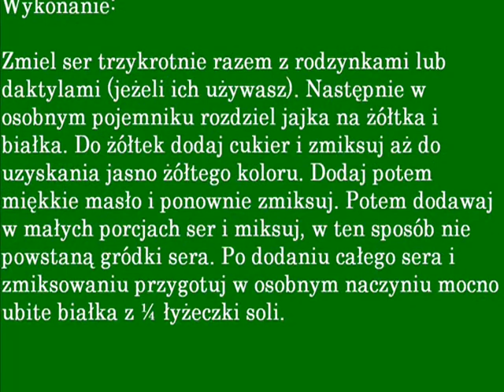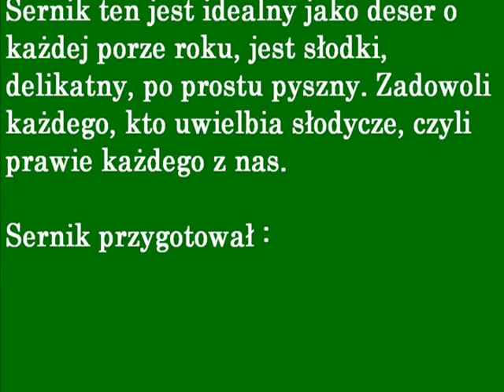Pyszny sernik na zimno z galaretką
Witam!
Jeśli chcielibyście wiedzieć jak zrobić pyszny sernik na zimno z galaretką, to ten film jest właśnie dla Was.

Składniki:
(na tortownicę o średnicy 26 centymetrów)
700 gram sera białego śmietanowego, lub co najmniej półtłustego,
4 jajka,
200 gram masła roślinnego,
1,5 szklanki cukru pudru,
żelatyna (czubate łyżeczki rozpuszczone w wodzie),
2 galaretki o dowolnym smaku,
biszkopty, lub herbatniki (200 gram, 2 paczki),
ewentualnie rodzynki, lub daktyle

Wykonanie:

Zmiel ser trzykrotnie razem z rodzynkami lub daktylami (jeżeli ich używasz). Następnie w osobnym pojemniku rozdziel jajka na żółtka i białka. Do żółtek dodaj cukier i zmiksuj aż do uzyskania jasno żółtego koloru. Dodaj potem miękkie masło i ponownie zmiksuj. Potem dodawaj w małych porcjach ser i miksuj, w ten sposób nie powstaną gródki sera. Po dodaniu całego sera i zmiksowaniu przygotuj w osobnym naczyniu mocno ubite białka z ¼ łyżeczki soli. Dodaj ubite białka do masy serowej i bardzo powoli mieszaj łyżką aż do całkowitego połączenia piany z masą serową. Następnie rozpuść żelatynę w gorącej, ale nie wrzącej wodzie i dodaj do masy serowej, a następnie dokładnie wymieszaj. Tortownicę wyłóż biszkoptami, lub herbatnikami, a następnie przelej całą masę serową do tortownicy i wygładź wierzch. Wstaw do lodówki na około 3,5 godziny. Międzyczasie przygotuj galaretki, ale użyj 400 ml wody, a nie 500 ml jak zwykle jest napisane na opakowaniach galaretek. Po wystudzeniu przelej jedną galaretkę na stężałą już masę serową i wstaw do lodówki do stężenia galaretki, po stężeniu przelej kolejną galaretkę i wstaw do lodówki. Najlepiej kiedy taki sernik postoi całą noc w lodówce zanim przystąpisz do jedzenia go.

Sernik ten jest idealny jako deser o każdej porze roku, jest słodki, delikatny, po prostu pyszny. Zadowoli każdego, kto uwielbia słodycze, czyli prawie każdego z nas.